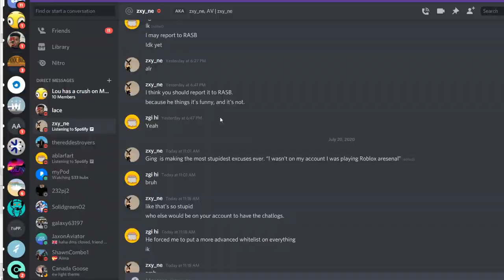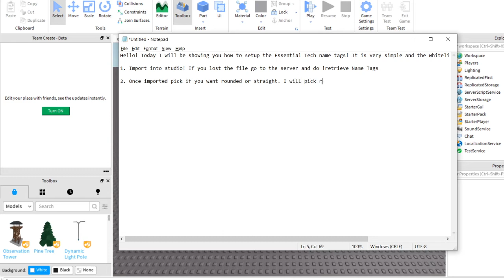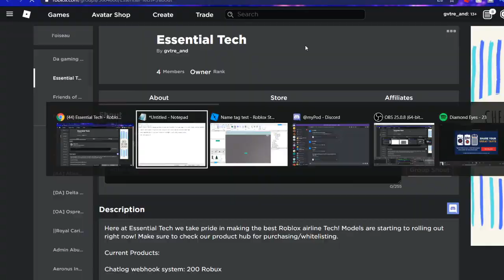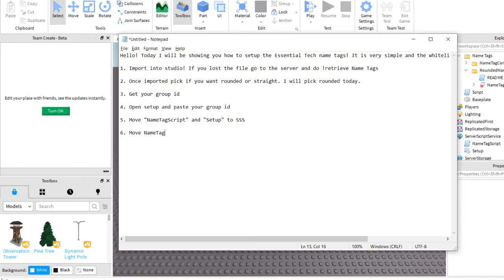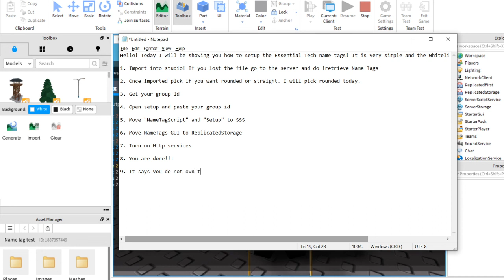How to setup Essential Tech Name Tags